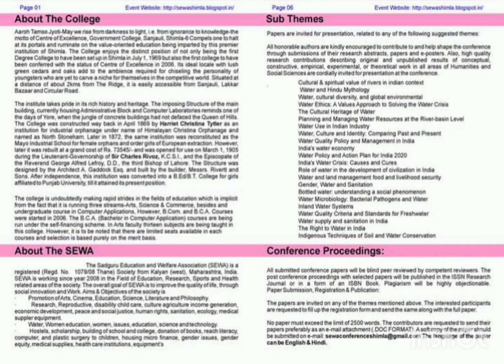SEWA सेवा संस्था, कल्याण के कार्य ।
SEWA Sansthan/ सेवा संस्था, कल्याण पश्चिम महाराष्ट्र। ओम प्रकाश पांडेय